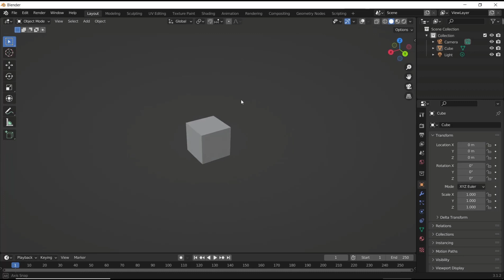Blender How To Hide Grid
The Blender How To Hide Grid is a user-friendly guide that is easy to follow. It is written in a clear and concise manner, making it accessible to users of all levels. The guide covers all the necessary steps to hide the grid in Blender, including the use of hotkeys and the navigation of the software's interface.

This product is an essential tool for anyone who wants to create professional-looking 3D models using Blender. By hiding the grid, users can focus on the details of their models without any distractions. This guide is also useful for those who want to create animations or visual effects, as it allows them to have a clear view of their work.

The Blender How To Hide Grid is available in a digital format, making it easy to access and use. It is compatible with all versions of Blender, ensuring that users can benefit from it regardless of the version they are using.

In conclusion, the Blender How To Hide Grid is a must-have product for anyone who wants to improve their skills in using Blender. It is a comprehensive guide that provides clear and concise instructions on how to hide the grid, allowing users to focus on their work and create stunning 3D models, animations, and visual effects.